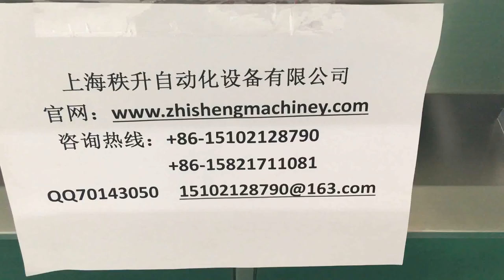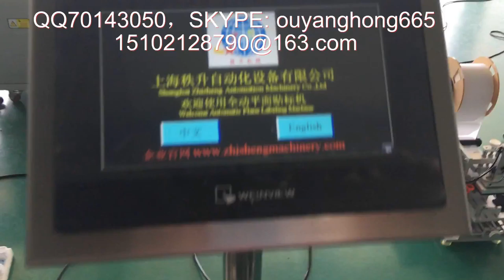packing machinery包装机械 labeling machine贴标机 filling machine灌装机 +86-15102128790 Automatic labeler